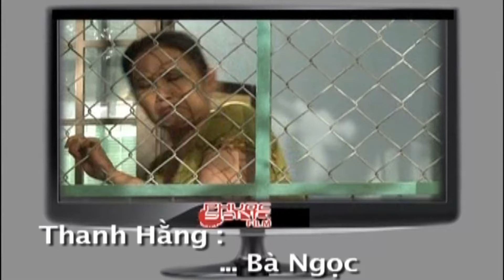[Phim Việt Nam] XÓM GÀ || Tập 37 || Phim Tâm Lý Tình Cảm Xã Hội Việt Nam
[Phim Việt Nam] XÓM GÀ || Phim Tâm Lý Tình Cảm Xã Hội Việt Nam
Phim là câu chuyện về Linh - cô gái trưởng thành nơi "xóm gà", một xóm đầy gái làng chơi và ma cô. Cố gắng học tập để vươn lên, Linh đoạt được học bổng du học nước ngoài. Trở về nước, nhận được một công việc tốt, cô muốn rũ bỏ xuất thân của chính mình...
Đạo Diễn: Trần Ngọc Giàu
Các diễn viên tham gia: Hoài Linh, Phước Sang, Trịnh Kim Chi, Kiều Mai Lý, Hoa Di Linh, Hàn Thái Tú, Đinh Y Nhung, Mai Phương, Kiều Nga,...